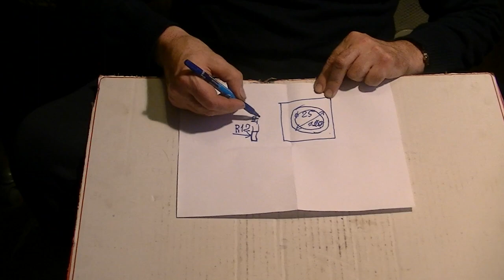Tokarka jak wyciąć podkładkę z blachy na tokarce film na życzenie WIDZA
Krytykować Każdy potrafi, ale najcenniejsze są MĄDRE PORADY JAK COŚ ZROBIĆ LEPIEJ I DOKŁADNIEJ
Zapraszam do Subskrypcji i do oglądania moich wcześniejszych filmów abym miał motywację do kręcenia kolejnych filmów